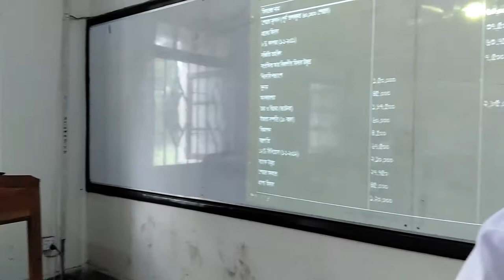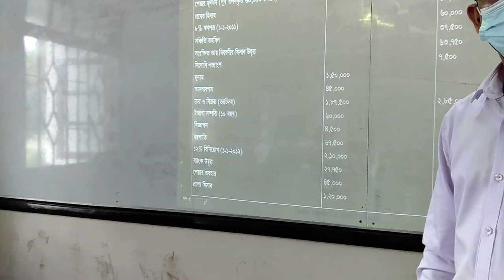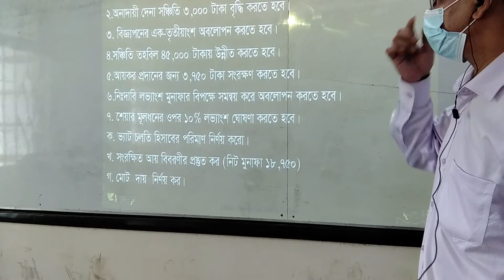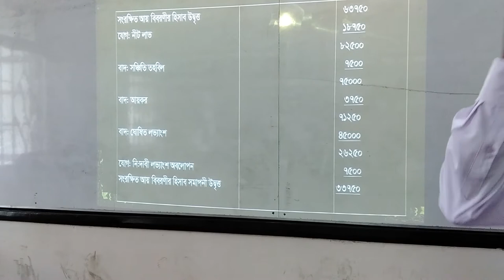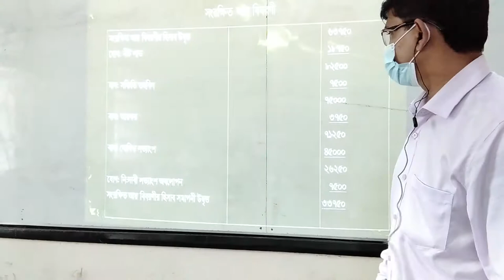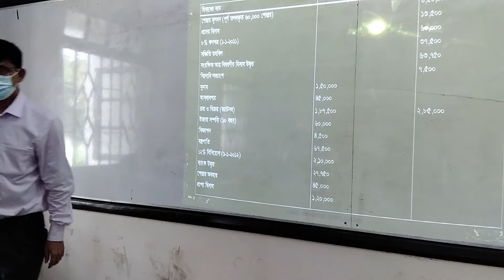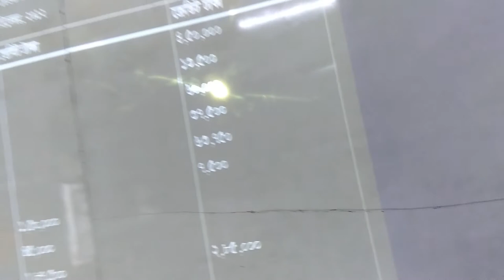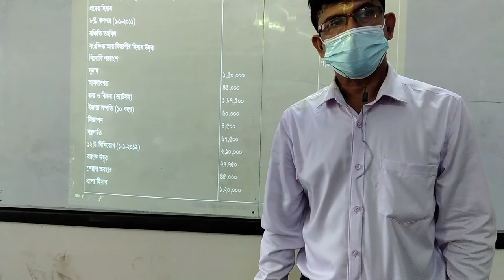Class12_Financial_Statement